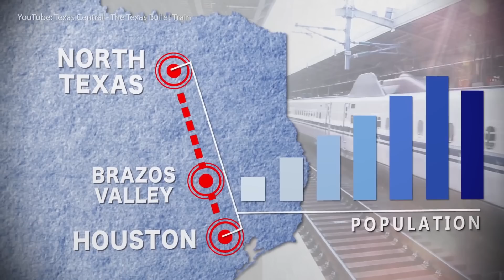Top 10 Future U.S. MEGAPROJECTS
Ten infrastructure mega-projects America needs President Donald Trump and congress to fund and build in the near future.

Video edited by Robin West
Researched and co-written by Juliet Saunders
Written, narrated, and produced by Bryce Plank

Script:
These are ten megaprojects the U.S. desperately needs to complete in the near future. They each represent many other projects awaiting approval and funding in cities and towns across America.

Texas Bullet Train
Cost: $10 billion
A bullet train in Texas would help ease traffic in Houston and Dallas that will only get worse as the Lonestar state continues to grow. A road trip from one city to the other will take up to 6.5 hours in the next twenty years. Modeled after Japan’s Shinkansen train, the Texas Central High-Speed Rail will cut that journey to just over three hours thanks to max speeds of 250 miles per hour.

South Carolina Dams
Heavy rains in 2015 breached more than 50 dams in South Carolina, causing flooding throughout the state. It’s an emergency that will keep happening if the more than 600 dams rated as high-hazard aren’t modernized. Dams are aging nationwide and need more than $20 billion in repairs and upgrades.

Maryland Purple Line
Cost: $5.6 billion
The Washington DC area has some of the worst traffic in the country. Extending the existing metro system to the suburbs by adding another metro line with 21 new stations will make everyone’s commute shorter, and will take an estimated 17,000 cars off the road.

Denver I-70 East
Cost: $1.7 billion
Denver has an ambitious plan to take back land from the interstate by plunging part of the I-70 East underground to create a large park with sports fields and performance spaces. The project will also modernize and widen the 60-plus-year-old road to ensure its structural integrity and ease congestion within the sprawling Denver area.

Miami Sea Wall
Cost: $20 billion
Miami is already dealing with the effects of climate change with the installation of 80 pumping stations. But when sea levels rise just 5 more feet, 96% of the city will be underwater, making it America’s most vulnerable urban area to a changing climate. To survive, it will need to significantly expand its levee system and build a multi-billion dollar seawall.

Northeast Corridor Maglev
Cost: $100 billion
The highly populated northeast corridor of the U.S. desperately needs to expand its high-speed rail network to keep pace with the best cities in the world. Right now, the fastest train is the Acela, whose top speed is just 125 miles per hour. A maglev train connecting New York to DC could hit 300 mph and cut the commute from four hours to one.

Project Clean Lake
Cost: $3 billion
Old sewer lines aren’t properly functioning, resulting in raw sewage streaming into Lake Erie from Cleveland during storms. Project clean lake is a 25-year renewal plan that uses a variety of green methods, including the construction of seven tunnels, to solve the problem.

The Gordie Howe International Bridge
Cost: $2.1 billion
To allow for more people and goods to pass through the Detroit-Windsor, Canada section of the border, the Gordie Howe International Bridge will provide uninterrupted traffic flow. When complete, the project will increase daily vehicle crossings by 30%.

Cost: $65 billion
Phase 1 of California’s high-speed rail project should open by 2030. It aims to connect Los Angeles to San Francisco in just three hours, compared to the nearly six hours it now takes to drive the route. It will be the first high-speed rail project on the U.S. west coast and will eventually extend to San Diego and Sacramento, the state’s capitol.

Hudson River Rail Tunnel
Cost: $100 billion
200,000 daily passenger trips are made through the only rail tunnel connecting Manhattan and New Jersey. 100 years old and severely damaged by Hurricane Sandy, it badly needs an upgrade. The proposed Hudson River Rail Tunnel
megaproject would modernize the existing tunnel and add a second one in order to ease congestion and wait time for commuters.